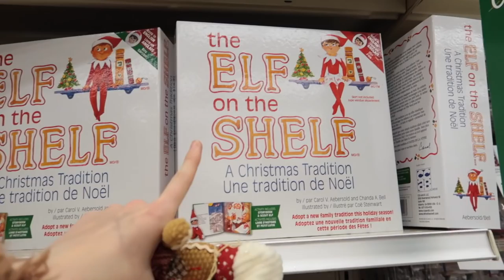HOLIDAY DECORATION SHOPPING 🎄 vlog + haul | Karismas DAY 10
»  Today's video is a mix between a vlog and sit down haul- Katie and I went Christmas decoration shopping and I show you what I got!
Have you decorated yet?

xx